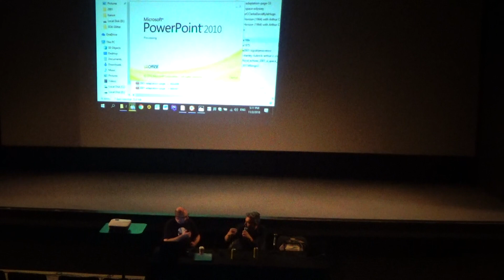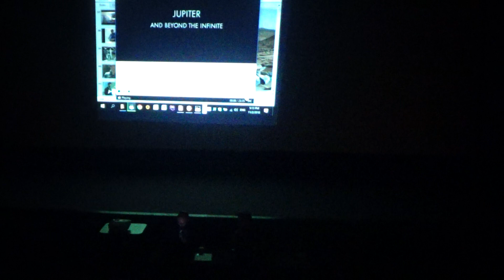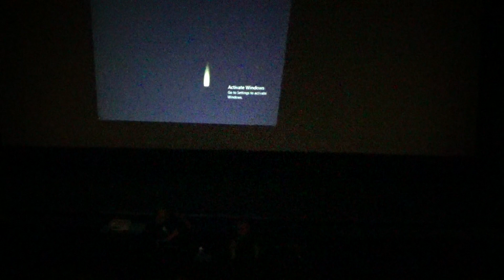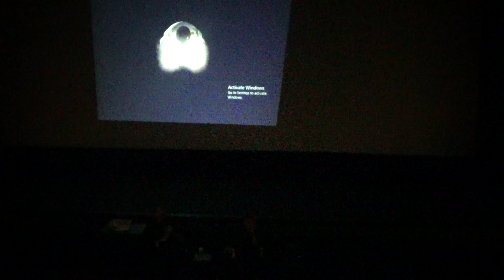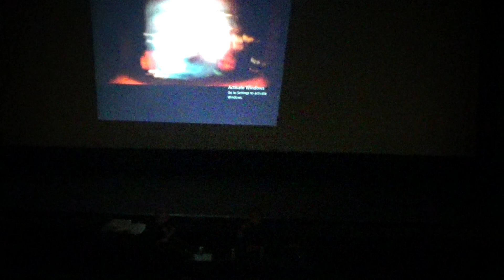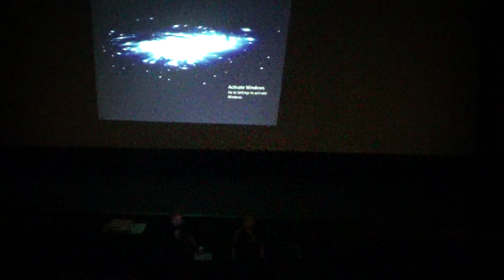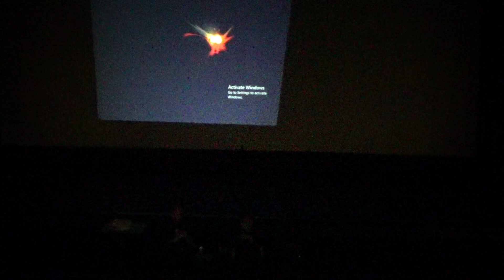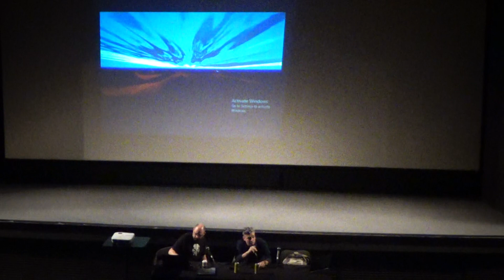Beokon 2018 - 50 godina od Odiseje u svemiru deo 2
Beokon 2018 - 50 godina od Odiseje u svemiru

„2001: Odiseja u svemiru“ jedinstven je spoj rada dva velikana – samovoljnog perfekcioniste i sineaste Stenlija Kjubrika i jednog od Svete Trojice Naučne Fantastike, Artura „Oca Satelita“ Klarka. Zajedno su se upregli da naprave Najtačniji SF Film Svih Vremena, što su i uradili, a rezultatom – i filmom i knjigom – trajno su obeležili i oblikovali umove više generacija filmskih stvaralaca i gledalaca. I kao prediktivni SF, i kao arthaus film, i kao filozofska dilema, „Odiseja“ je ostala misterija, sveta tajna pogodna kako za introspektivna i lična sagledavanja prirode života vaseljene i svega ostalog, tako i za šira razmatranja stremljenja čovečanstva ka svemiru, potencijala za nuklearno samouništenje, prednostima i opasnostima veštačkih inteligencija…